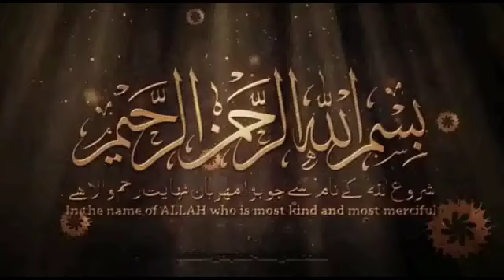Nasrullah Phulpoto || New Sindhi Best Nazam 2023 || Ramzan Mah Main Aa